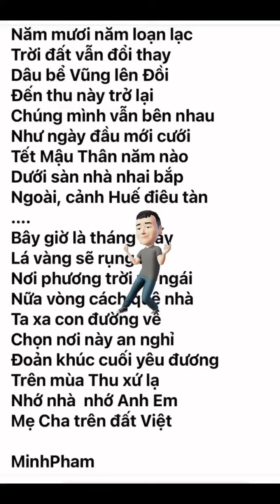Thơ minhpham - Em có nghe Thu về